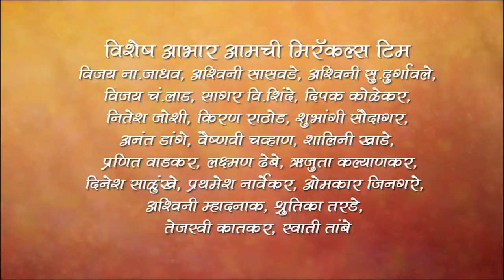Baalpan By Miracles Academy, Kothrud Sch - 17